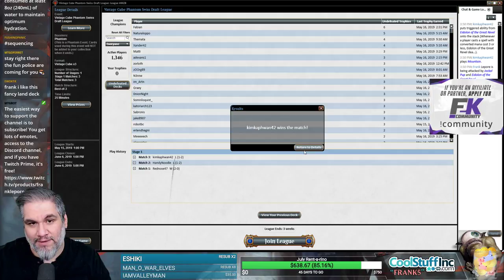(Magic Online) Vintage Cube Stipulation Draft #5 - 5/17/19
"Try to draft reanimator. Only must picks (in order): 1. Sheoldred 2. Ashiok 3. Nicol Bolas, Planeswalker. Esper is preferred if possible, but I am okay with any shell if you get Sheoldred and have better options. Power has priority over everything except Sheoldred."